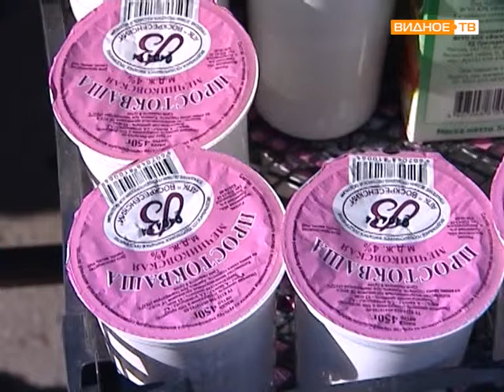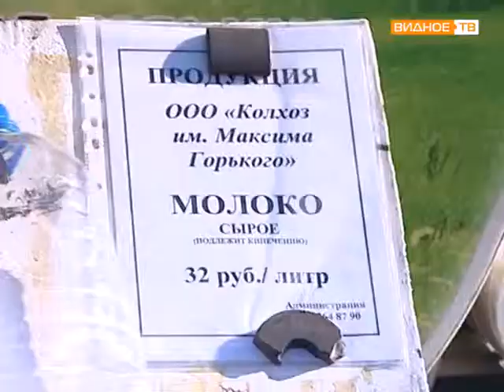Ярмарка в поселке Измайлово